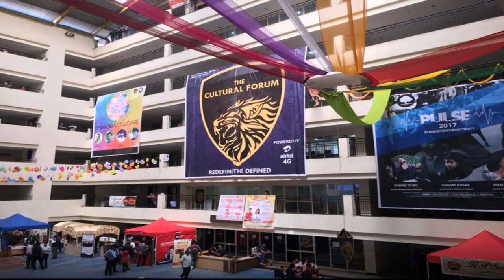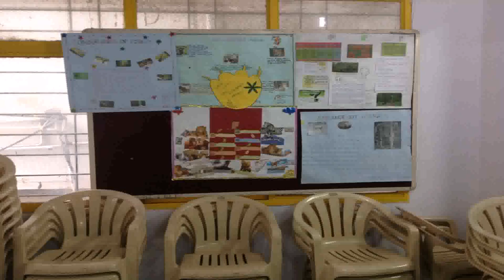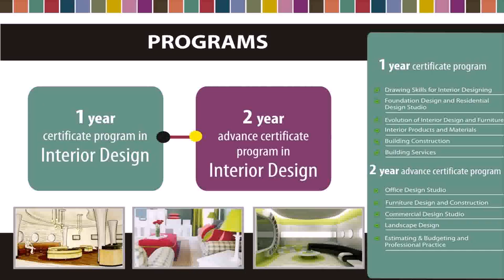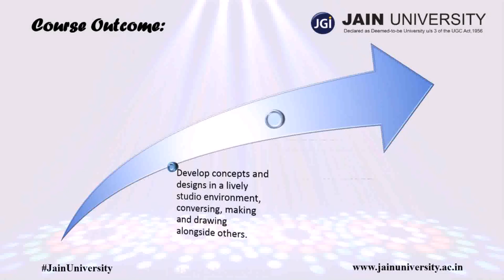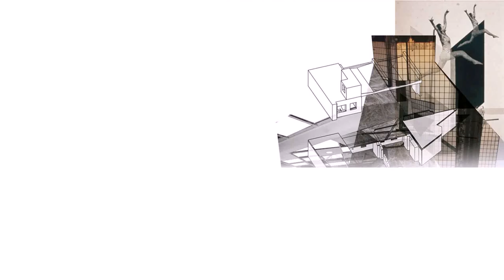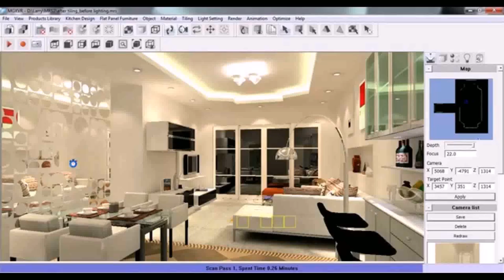Interior Design University In Bangalore